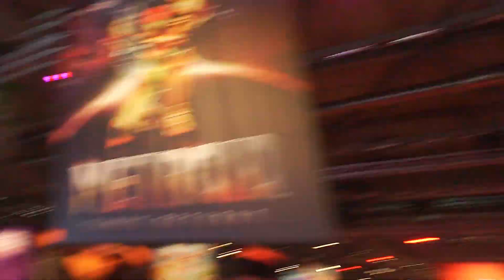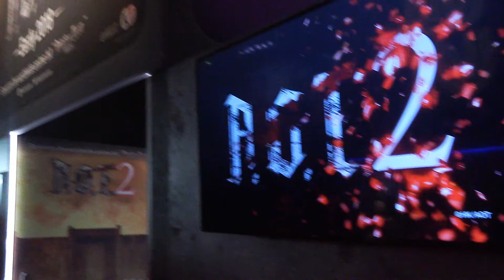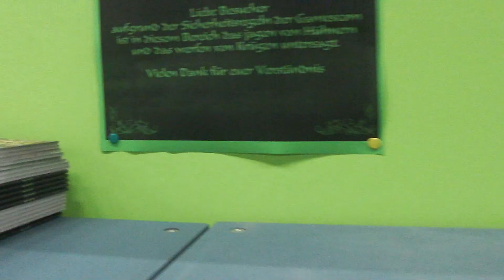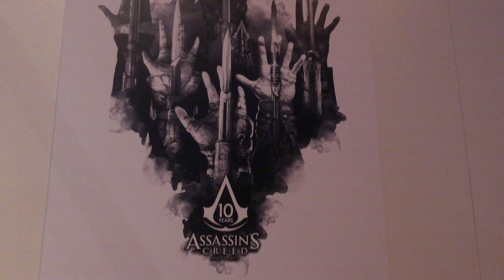Gamescom 2017 Köln VLOG 2 [ Leben eines Trainers ]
★ Hallo und willkommen auf meinen Kanal★

Mein Name ist EvE und wenn Dir Pokemon gefällt  und dir gefällt was ich mache, dann würde ich mich über Feedback und ein Abo freuen!

Spiele: Pokémon Sonne und Mond
Publisher: Nintendo